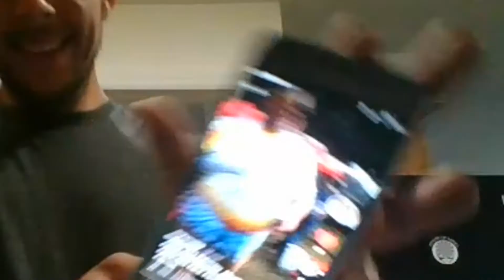Labor day 150 special! Time to give back